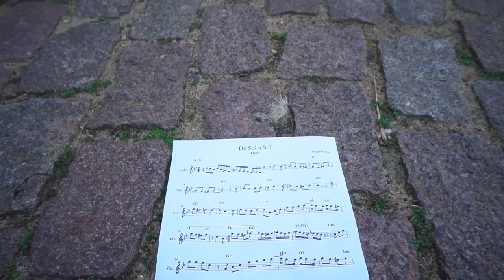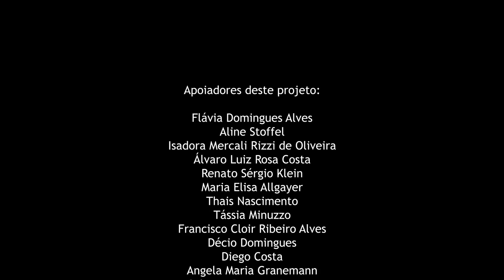De Sol a Sol - Felipe Karam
Clipe Oficial De Sol a Sol - Felipe Karam

De Sol a Sol é um frevo composto em Londres- UK pelo violinista Felipe Karam, obra que dá nome ao primeiro seu disco solo. Este clipe foi filmado em duas locações, com os músicos que gravaram no disco em Viamão-RS  e com os brincante/bailarinos na Associação Cultural Vila Flores em Porto Alegre- RS. O video foi criado para a divulgação da campanha de financiamento Catarse 2018 do músico e divulgação do CD De Sol a Sol.

FICHA TÉCNICA:

FELIPE KARAM
Violino 5, cavaquinho e percussão.

EVERSON VARGAS
Contrabaixo acústico

MAX GARCIA
Violão 7

SANDRO BONATO
Bateria

Brincantes/bailarinos:

VICTOR ARRUDA
Coreógrafo e Brincante
Frevo Grande do Sul

TAY LOPES
Bailarina
Wonder Family

FERNANDO QUEIROZ
Bailarino
Companhia Municipal de Dança de Porto Alegre-RS/ Malma Companhia de Dança

JULIETTE SABRINA BAVARESCO
Produção executiva e Direção artística

ASSOCIAÇÃO CULTURAL VILA FLORES
SESC PORTO ALEGRE
BEER BOX CANTEGRIL
Locação e Apoio Cultural